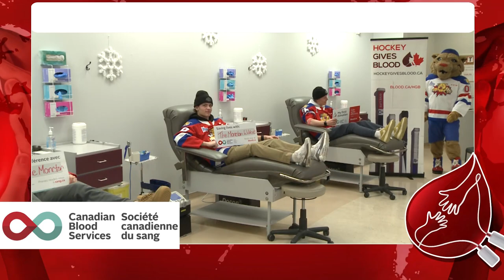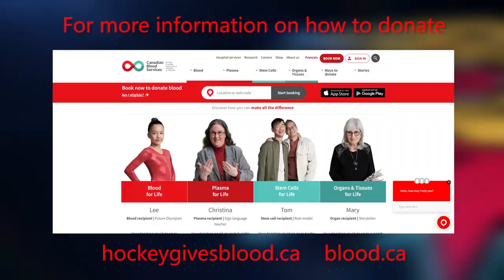Moncton Wildcats Hockey Gives Blood 2024 - Please donate today!